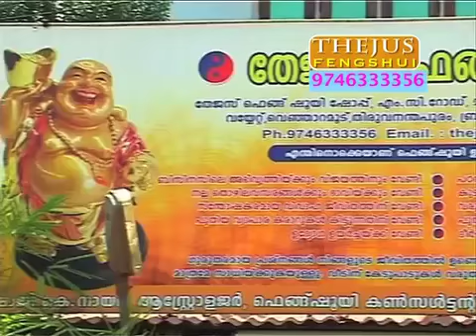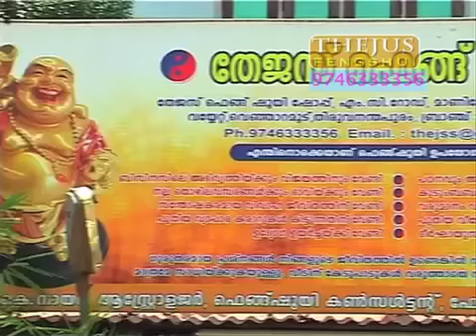shaji k nair Kairali People You Tube Episode